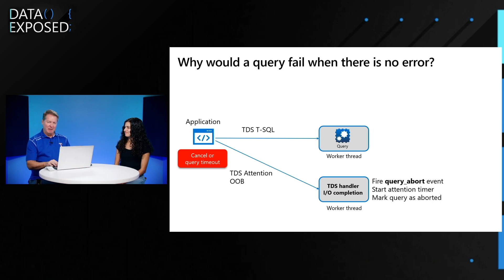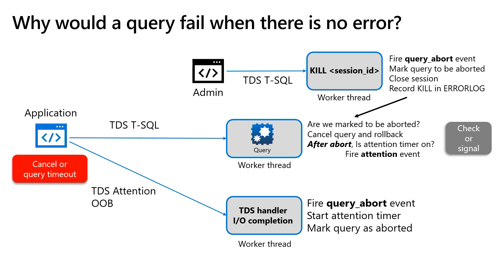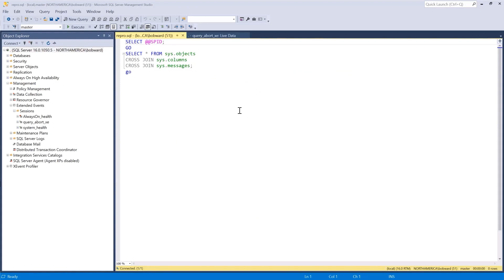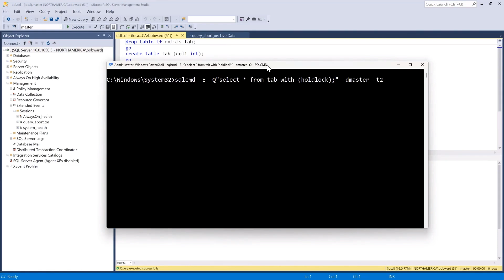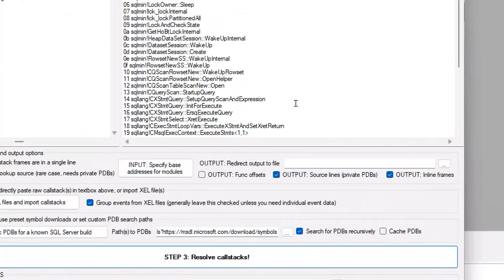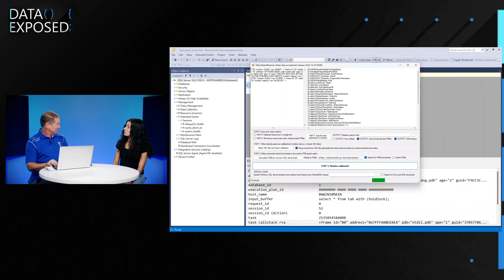Why does a query fail when there is no error? | SQL Server 2022 Hidden Gems | Data Exposed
Join us in this episode of Data Exposed: SQL Server 2022 Hidden Gems to learn about the first hidden gem engineers put into the product that you may find helpful.

Chapters:
00:00 - Introduction
01:05 - Why would a query fail when there is no error?
03:00 - Demo
06:21 - Getting started